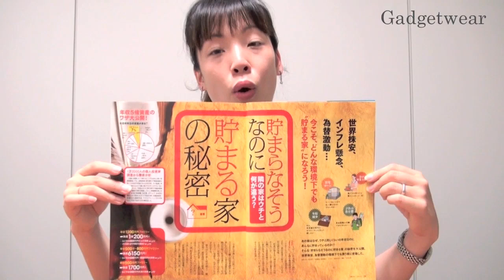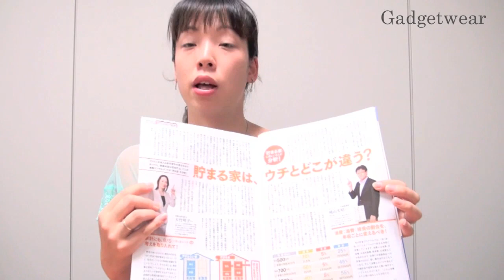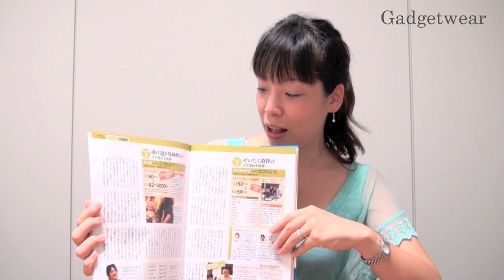【日経マネー】年収5倍の資産を貯めるワザを大公開 - 第50回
［日経マネー11月号